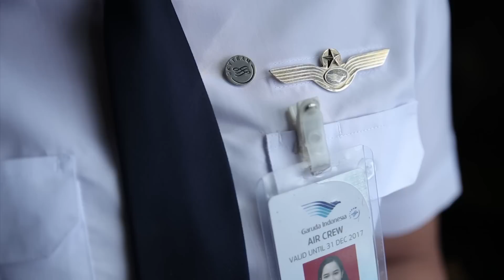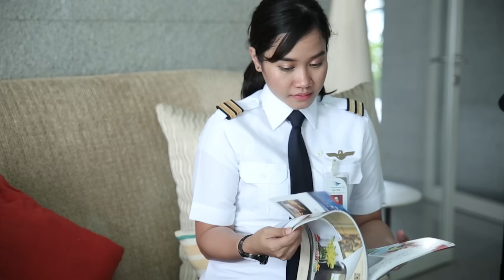LBWomenWithPurpose - Farica Rahadi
"Kehadiranku di pekerjaan ini sering di pandang sebelah mata. Namun, hal ini aku jadikan pacuan dan semangat untuk menunjukan bahwa sebagai seorang wanita aku layak menjadi penerbang." -Farica Rahadi

Dalam dunia penerbangan, banyak yang menyangka bahwa pilot hanyalah pekerjaan kaum pria. Tetapi Farica Rahadi, yang akrab dengan panggilan Rica, membuktikan bahwa perbedaan gender tidak mematahkan cita-citanya untuk menjadi seorang penerbang. Dengan kegigihan dan perjuangan yang ditempuh, Ia kini menduduki posisi seorang co-pilot yang bekerja dalam naungan Garuda Indonesia. Rica adalah satu dari beberapa wanita yang telah dipercayai maskapai nasional ini untuk bertanggung jawab dalam setiap penerbangan yang Ia tempuh. Yakni Love, Bonito percaya bahwa cerita mengejar mimpi seperti Rica ini dapat banyak memberikan inspirasi untuk setiap wanita agar tidak berhenti mengejar mimpi-mimpi besar.